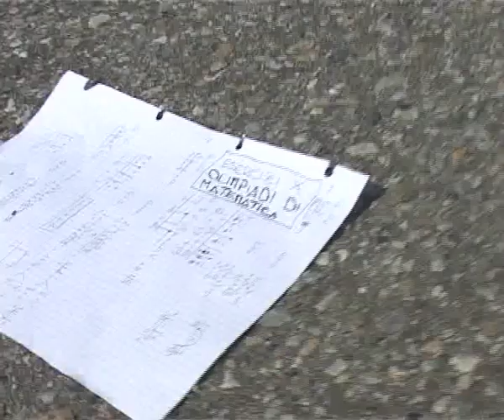i compromessi sposi pt 2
un corto sulla preparazione di un corto: i promessi sposi rivisitati dalla II A liceo scientifico "Cavalieri" di Verbania (a.s.2006-7) ...cosa ne verrà fuori? e riusciranno a vincere il premio per il migliore cortometraggio?